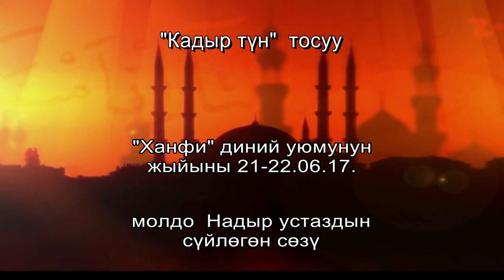Кадыр тун 2017, молдо Надыр устаздын баяны,1